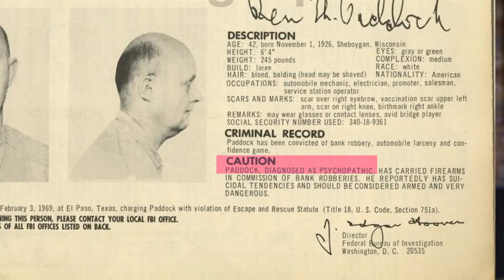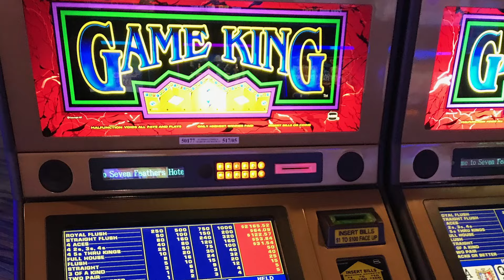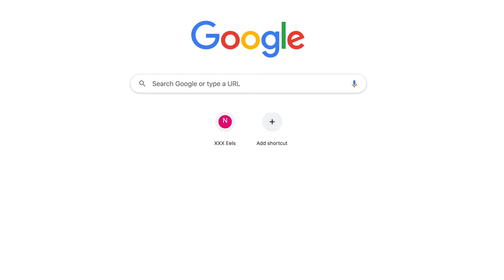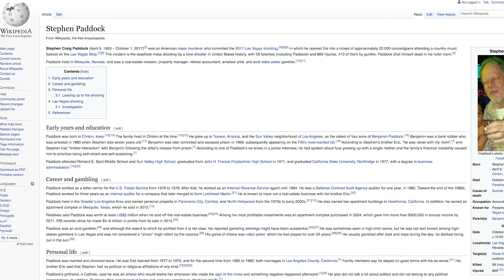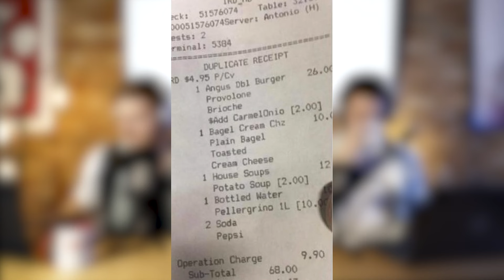Deadliest Mass Shooting in Modern U.S. History: The Las Vegas Gunman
Stephen Paddock, The Las Vegas Gunman inflicted the deadliest mass shooting in modern U.S. history, but what was his motive?

It is approximately 10pm October 1st, 2017. You’re having the time of your life in Las Vegas at the Route 91 Harvest country music festival. It’s been a weekend of music, good times, cold beer and fun. Headline act Jason Aldean takes the stage and is now closing the show with his hit song, “When She Says Baby.” Over the beat of the drum and the chugging guitars, you begin to hear firecrackers. The stage and surrounding casinos illuminated, you think that maybe the fireworks are about to start... It’s Vegas after all! The lights go out, the smell of gunpowder fills the air; but the fireworks are nowhere in sight - something isn’t right...

But how exactly did a 64-year-old former millionaire find himself barricaded into his suite on the 32nd floor of the Mandalay Bay Casino Resort spraying hundreds of rounds of ammunition on to the innocent men, women and children below?

Did he act alone? Was he part of an international terrorist group? Was he a white supremacist? Was he anti-government militia?

For more content and merch head over to icmap.co.uk

Mixed by Dan Lambert at Boston Sound | @bstnsnd